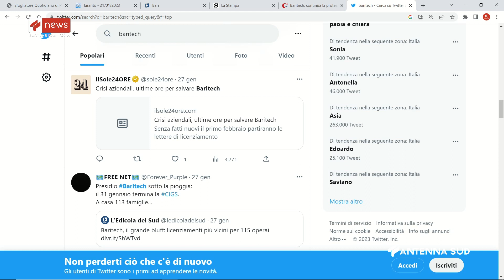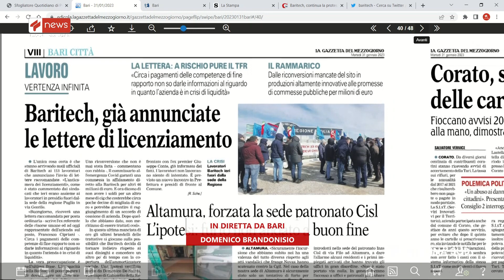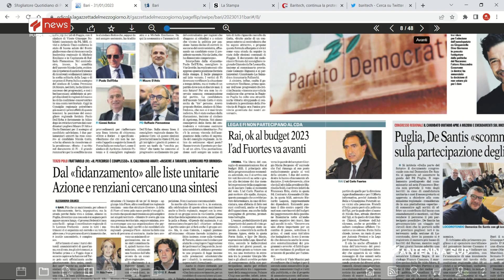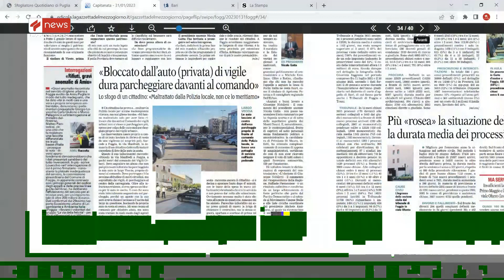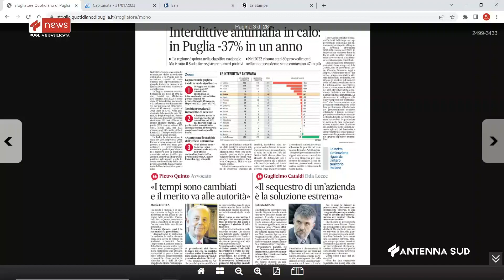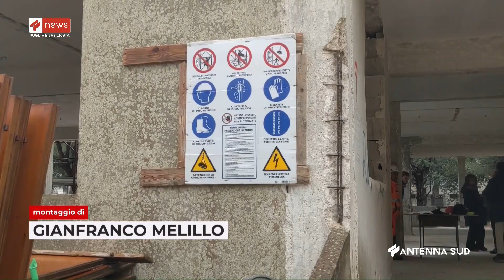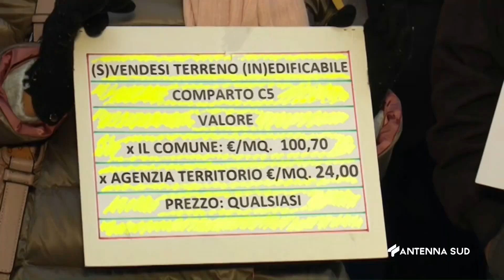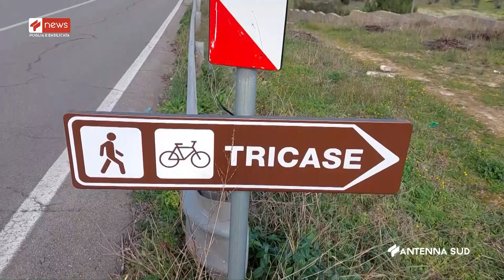APPROFONDIMENTO TG DEL 31 GENNAIO 2023